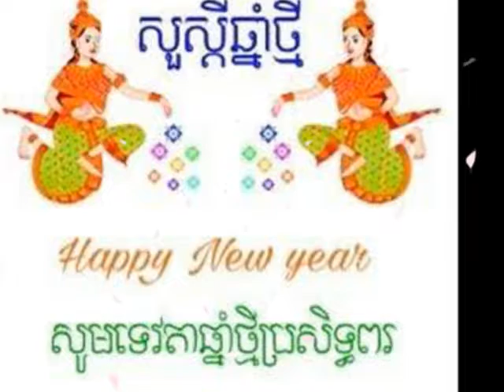Happy Khmer New Year 2019 បុណ្យចូលឆ្នាំថ្មីប្រពៃណីជាតិខ្មែរ ២០១៩